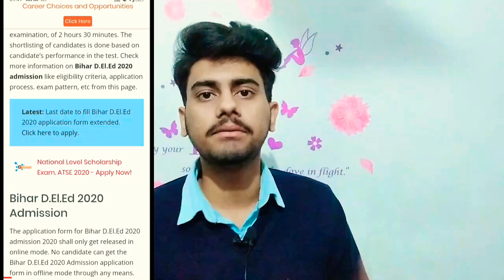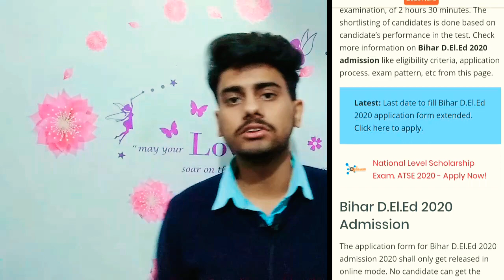Bihar D.EL.Ed 2020,bihar deled,Form filling date,deled courses information (2020-2022)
NEWS TODAY YOUTUBE CHANNEL D.EL.Ed session 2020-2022 Diploma in Elementary Education (D.El.Ed) programme
courses information form filling date

Deled bihar syllabus
deled bihar college admissions date

Bihar deled  online form 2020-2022
how to apply bihar deled online form 2020
bihar deled online form 2020 kaise bhare

bihar board deled online form 2020
Bihar deled online form 2020last date

Deled information 🔥🔥
DELEd form for bihar school